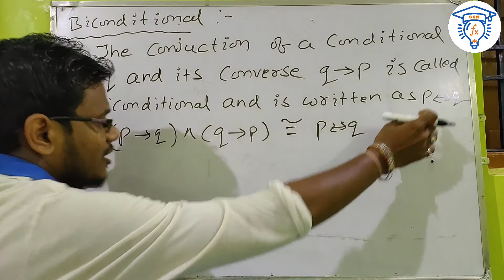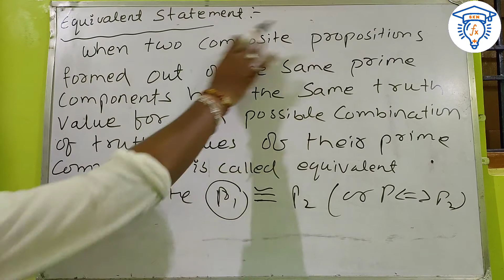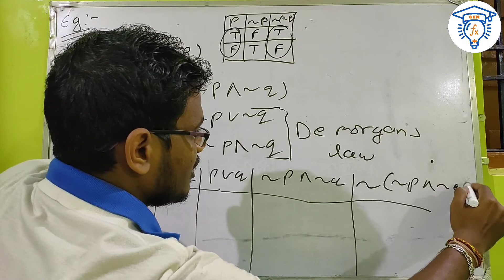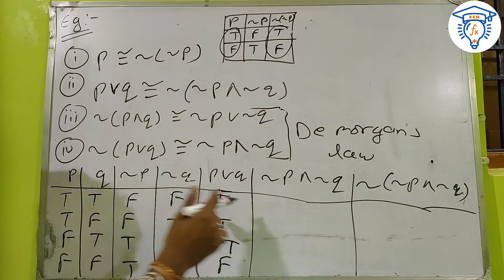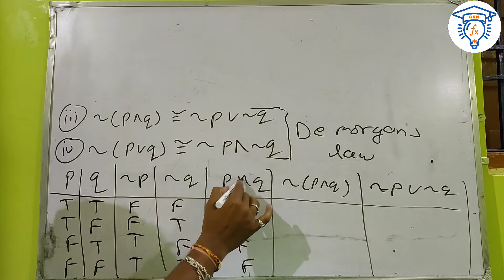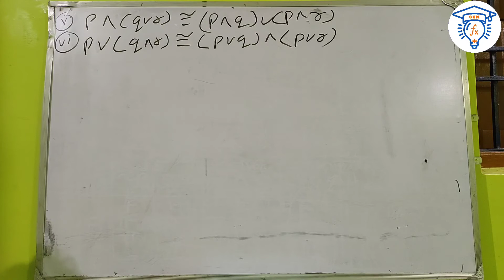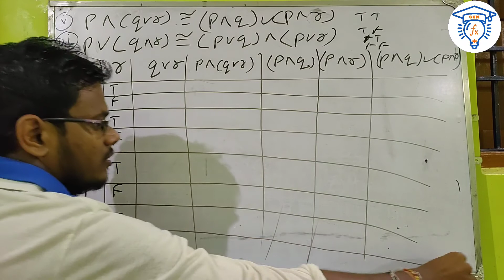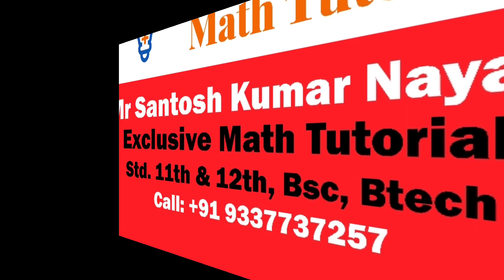Mathematical Reasoning OR Logic PART 2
Biconditional statement, Equivalent Statement And DeMorgan's Law